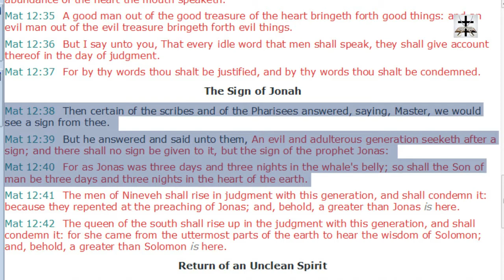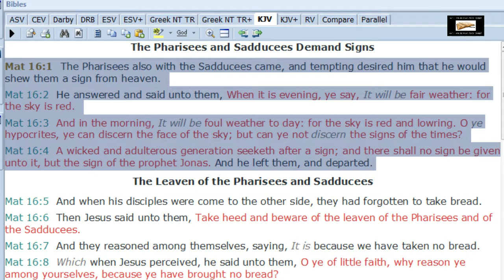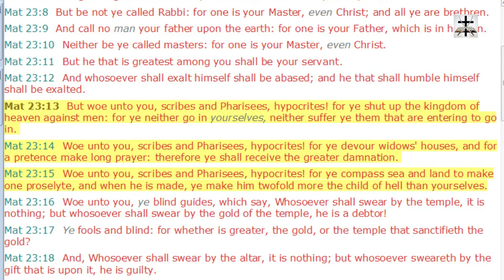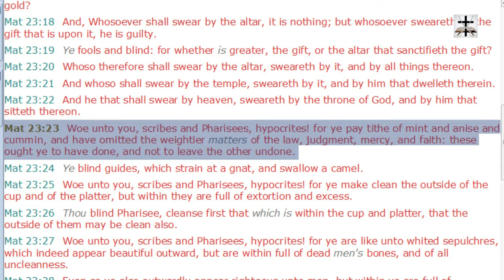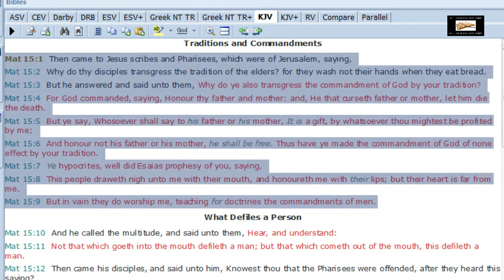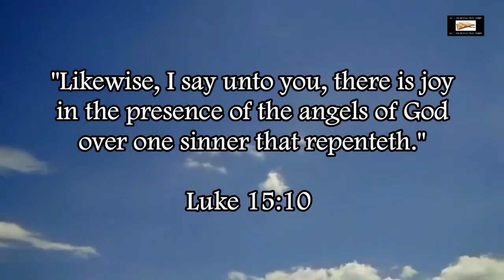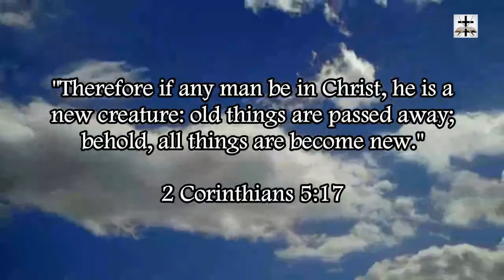Charismatics Are Modern Day Pharisees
The Pharisees refused to walk by faith and demanded signs and wonders in Matthew 12:38-40 and Matthew 16:1-4. The Modern-Day Charismatics are no different today.